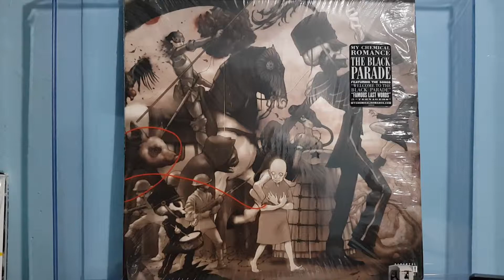My Chemical Romance - Welcome To The Black Parade (Vinyl)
My Chemical Romance ‎– The Black Parade
- Edición 2015 -